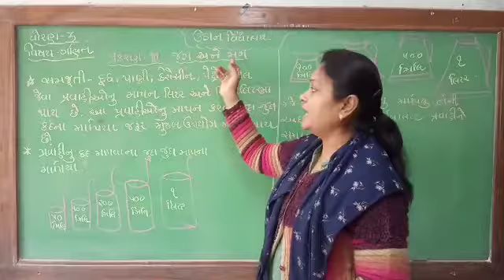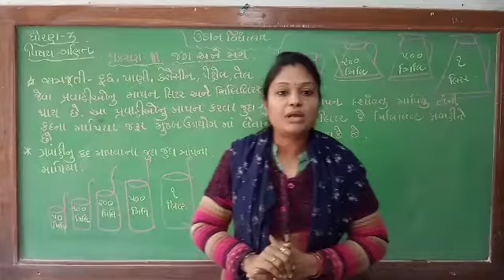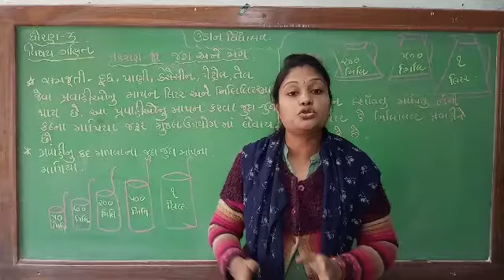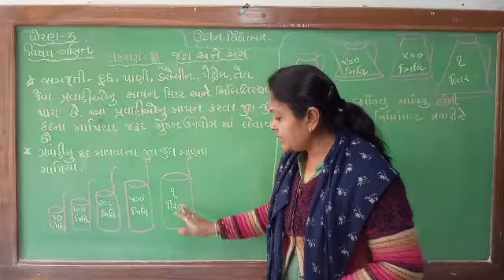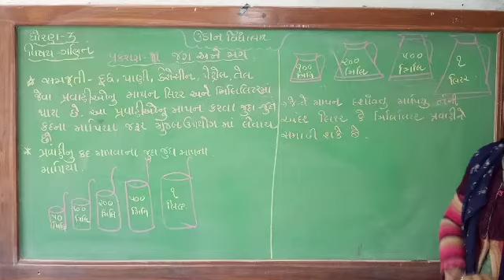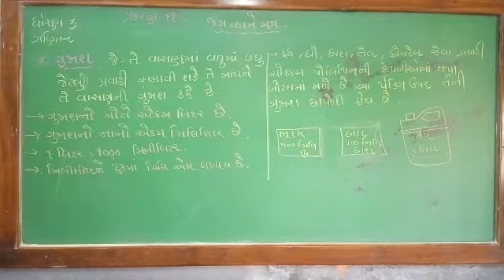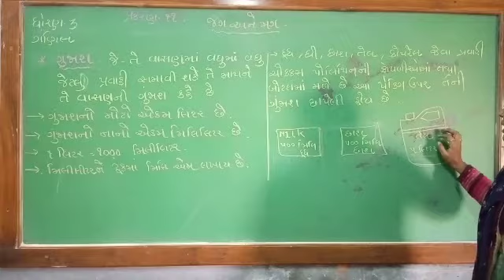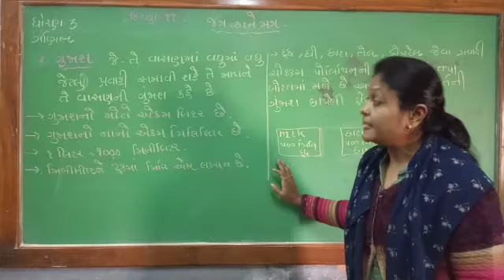ધોરણ-૩ ગણિત પ્રકરણ-૧૧ જગ અને મગ